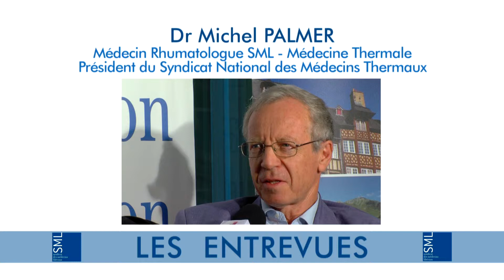ORGANISATION LIBERALE DU SOIN : le thermalisme, les 12 orientations en spécialité